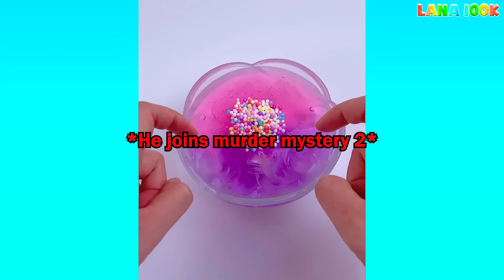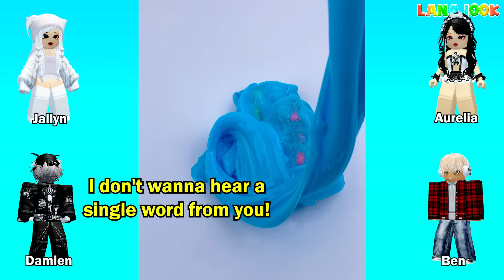TEXT To Speech Emoji Groupchat Conversations | My Boyfriend's Been Cheated On Me For 5 Years